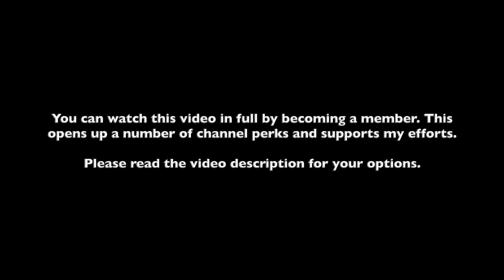MEMBERS' PREVIEW: A PLANK AND A CONSPIRACY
or on the KopTalk VIP Members' website.

This video was recorded for members i.e. people who support me. Not a member? Click on JOIN for instant access or read more below.

If you are on an iPad or iPhone, you may need to use a browser to join initially. Try checking the option 'view as desktop' on your device's browser. If the JOIN button is still not displayed, you can try visiting the main channel page to see if a JOIN button is visible there.

If that does not work or you are in a country that doesn't support YouTube memberships, you can instead become a KopTalk VIP Member and watch this video on the members' website.

If you need help, please email dunk @ koptalk . com :)

In summary, you need one of the following memberships to watch this video